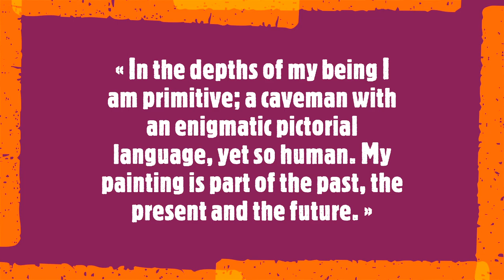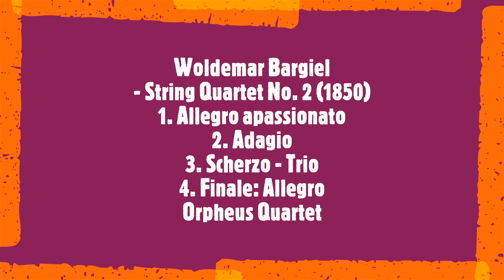Thierry Virton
« In the depths of my being I am primitive; a caveman with an enigmatic pictorial language, yet so human. My painting is part of the past, the present and the future. »

Thierry Virton is an experienced French painter who has exhibited his work nationally. He views painting as an extraordinary opportunity for emotional expression, and primarily draws on classical inspiration, though is also more recently influenced by neo-primitivist figuration and the Art Brut movement. His work is largely a representation of his own unconscious, saturated in intense colours and boasting a strong graphic quality.
Soundtrack;
Woldemar Bargiel
- String Quartet No. 2 (1850)
1. Allegro apassionato
2. Adagio
3. Scherzo - Trio
4. Finale: Allegro
Orpheus Quartet
 Charles-André Linale (Violin), Emilian Piedicuta (Violin), Emile Cantor (Viola)  Laurentiu Sbarcea (Violoncello)